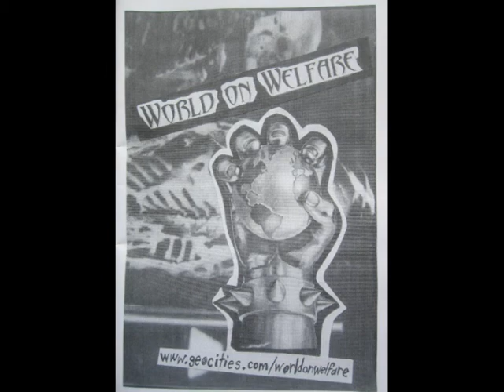WORLD ON WELFARE - "Centrelink"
Sydney's World on Welfare s/t CD, self released CD, 2000.